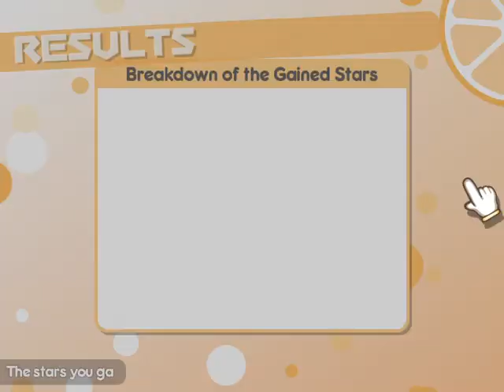met DeadAches months later | 100% Orange Juice! 3 1 ~ Toy Store ~ 2020 10 26 17 12 39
no commentary

Swearers:
Quitters: DeadAches
Team Cheaters: